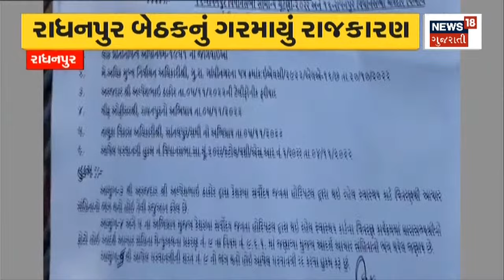Gujarat Election Update | Radhanpur માં ફરી ગરમાયું રાજકારણ | Election 2022 | News In Gujarati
Politics heated up again in Radhanpur.  Police detained the youth.

Radhanpur માં ફરી ગરમાયું રાજકારણ. Police એ કરી યુવાનની અટકાયત.n18oc_politics